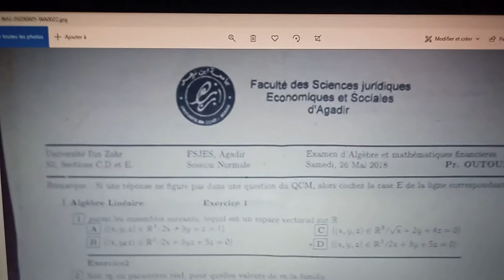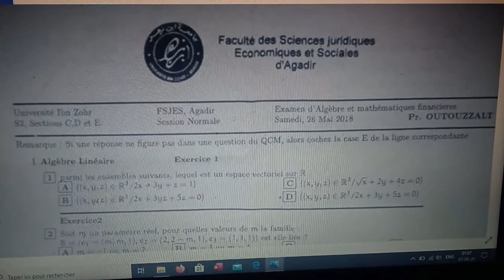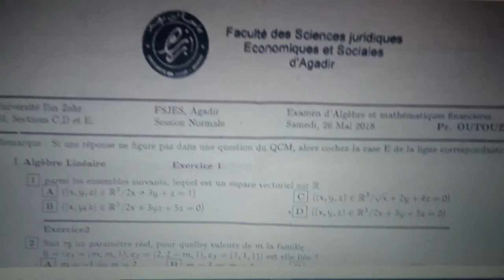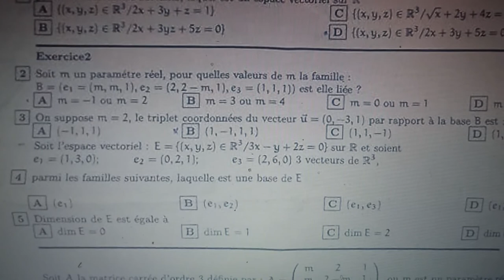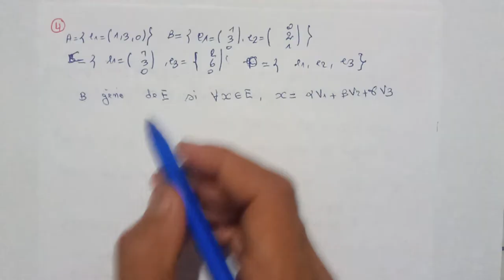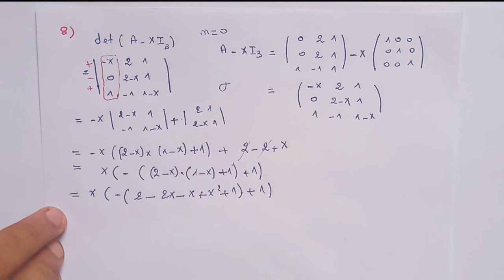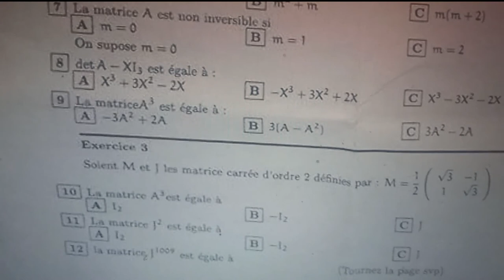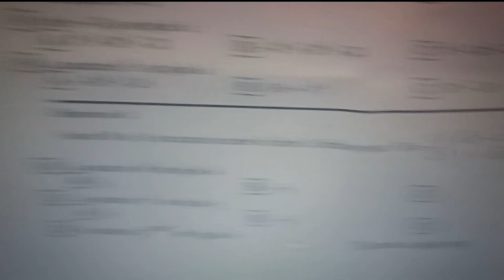Correction de l'examen d'Agadir d'algèbre 2018 economie et gestion#